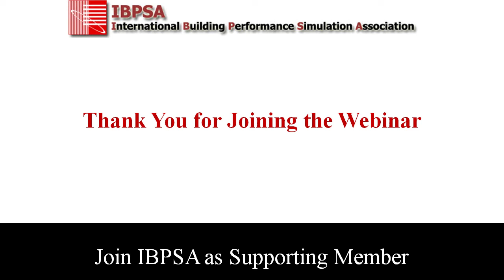Chapter 1 (2nd Edition) Building performance simulation - by Jan Hensen and Roberto Lamberts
The first webinar episode of the series (IBPSA Webinar Series 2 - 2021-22) was held by Jan Hensen (Eindhoven University of Technology, Netherlands) and Roberto Lamberts (Federal University of Santa Catarina, Brazil). The webinar was moderated by Prof Ana Paula Melo. the webinar provided a general view of the background and current state of building performance simulation and introduced the chapters of the latest 2nd edition of the book ‘Building Performance Simulation for Design and Operation’.